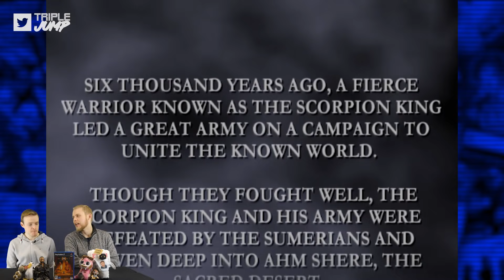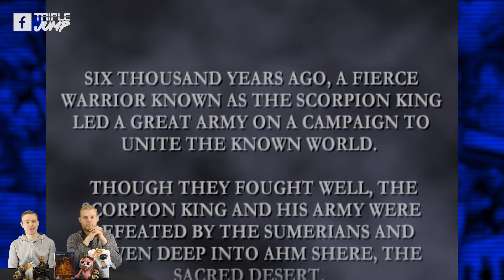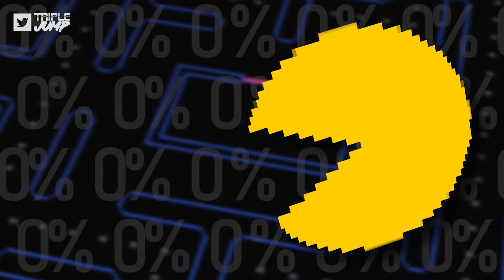Worst Games Ever - The Mummy Returns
Death is not the end. By way of dark magic, it is possible to bring something back from the grave, condemning it to exist as an animated mass of decaying matter and bad smells. Yes, Worst Games Ever has returned!

Thank you to Heather and Stuart for sending us this game.